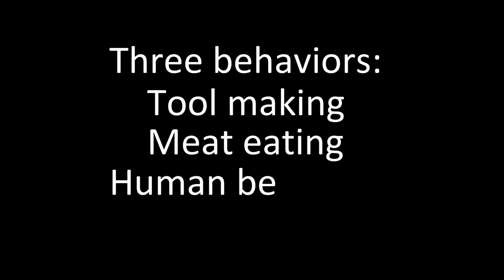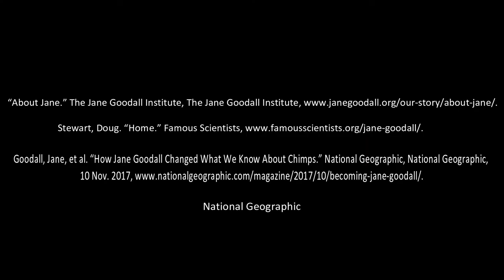Jane Goodall - Capstone - Ashley Blanchard